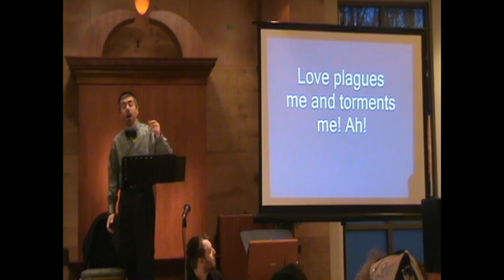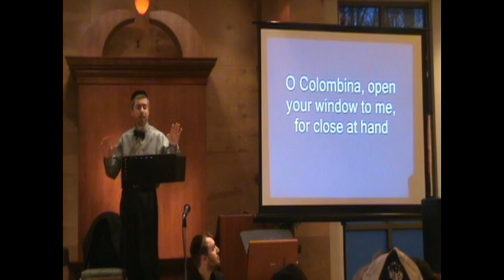Паяцы, Леонкавалло, ария Беппо - Пурим 2011